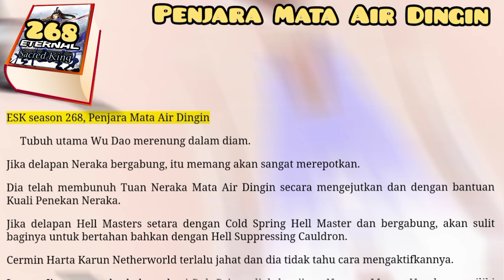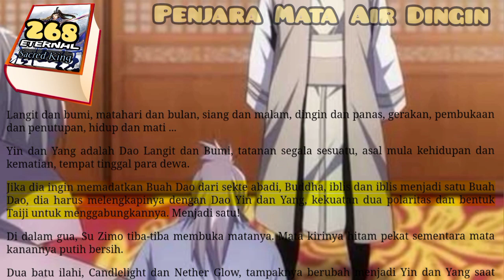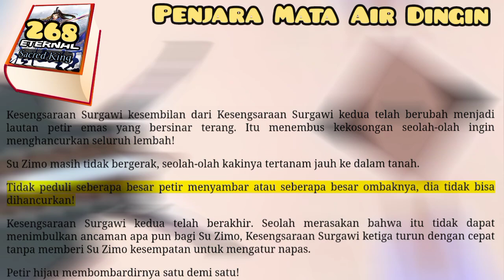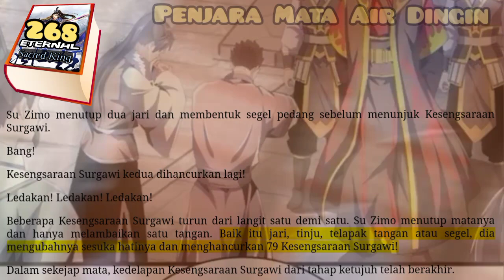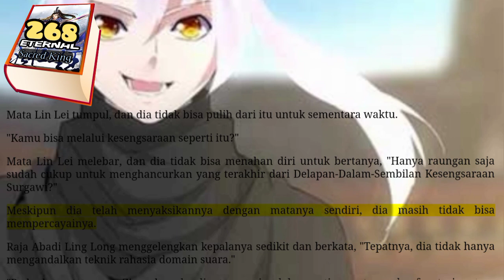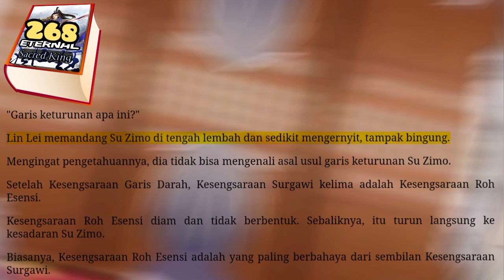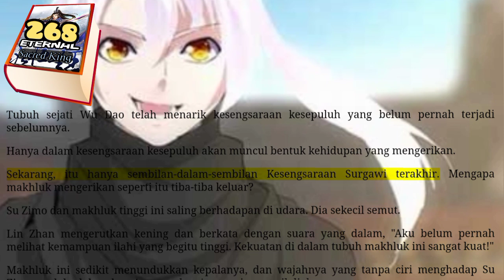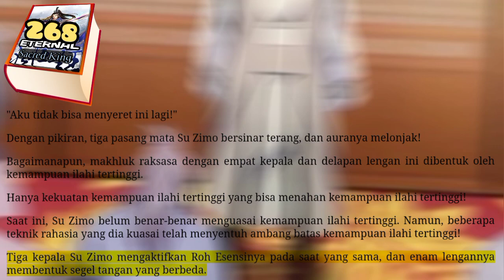Penjara Mata Air Dingin, ESK 268